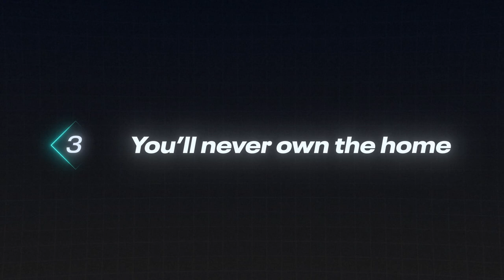Why I Don’t Own A Home as a Millionaire…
Want to hop on a free 1:1 call to review your business idea? Schedule a free call with me/my team